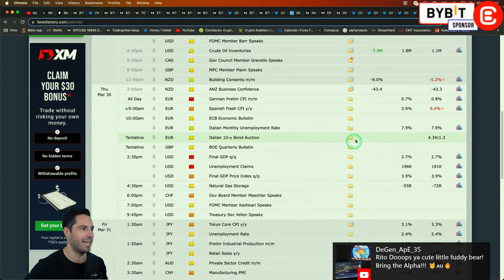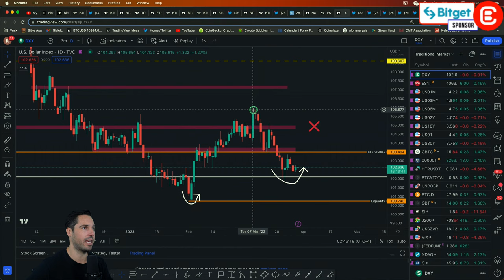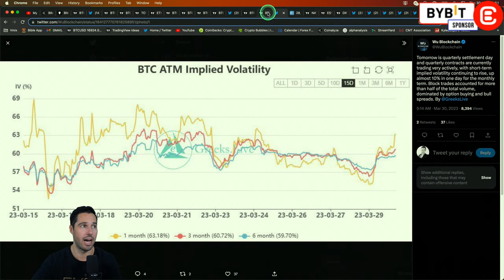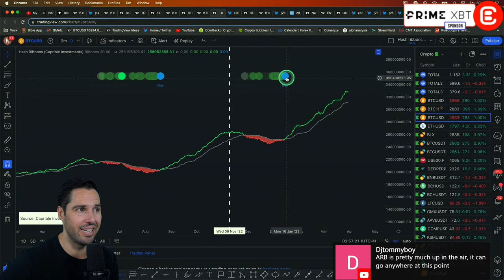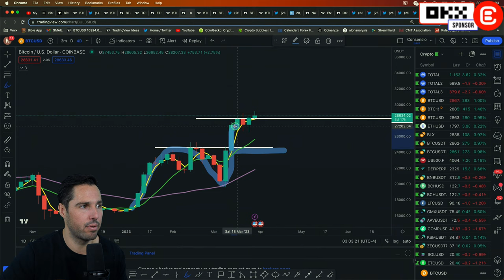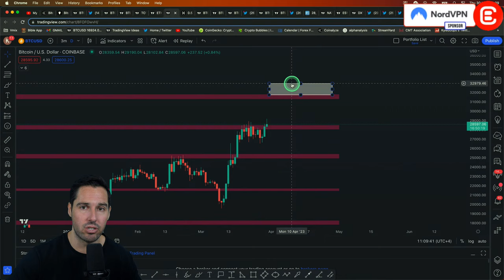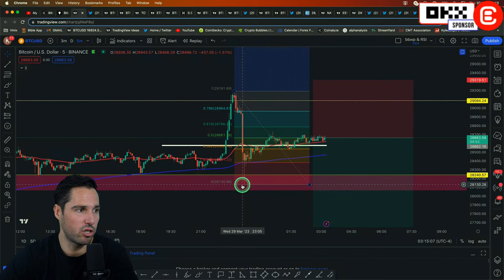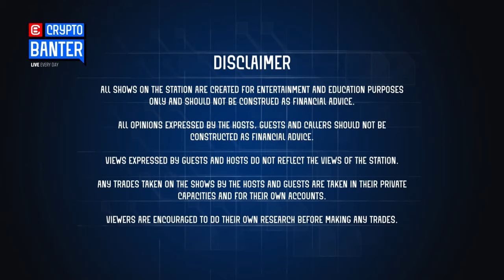Bitcoin Is Positioning For An EXPLOSIVE MOVE! (Prepare For Profit)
The Bitcoin price tagged the $29,000 level, an area loaded with thick liquidity! If the BTC price can get back into that region, then bulls will mount their next attack, which should see Bitcoin stretch into the $30,000 range. Prepare your trading portfolio because the next profitable trade is just moments away. Join Kyledoops in today's episode of Crypto Banter to find the best entries! Don't miss out!!

🔥𝗢𝗞𝗫
Drive home in a TESLA!
Once signed up to OKX on the Banter link, Every Trade = a Raffle Ticket.

🔥𝗡𝗼𝗿𝗱𝗩𝗣𝗡
- Get Your Exclusive NordVPN Deal Now! It's risk-free with Nord's 30-day money-back
guarantee.
𝗖𝗵𝗲𝗰𝗸 𝗼𝘂𝘁 𝗼𝘁𝗵𝗲𝗿 𝗶𝗻𝘁𝗲𝗿𝗻𝗲𝘁 𝗽𝗿𝗶𝘃𝗮𝗰𝘆-𝗿𝗲𝗹𝗮𝘁𝗲𝗱 𝗽𝗿𝗼𝗱𝘂𝗰𝘁𝘀 𝗼𝗻 𝗡𝗼𝗿𝗱𝗩𝗣𝗡
𝗜𝗡𝗖𝗢𝗚𝗡𝗜

📣 𝗛𝗼𝘀𝘁 𝗖𝗵𝗮𝗻𝗻𝗲𝗹𝘀:
Kyle Doops

Crypto Banter is a live streaming channel that brings you the hottest crypto news, market updates and fundamentals of the world of digital assets – “straight out of the bull’s mouth”!! Join the fastest growing crypto community to get notified on the most profitable trades and latest crypto market update & news!!

𝗧𝗶𝗺𝗲𝘀𝘁𝗮𝗺𝗽𝘀:

00:00 Crypto Market Update Today
01:30 US Dollar Devaluing - DXY
06:25 S&P 500 - Technical Analysis
08:43 Trading US Natural Gas on PrimeXBT
10:55 BTC Price Quarterly Close & Volatility
14:58 Global Liquidity & Stablecoin Supply
16:20 Bitcoin Halving Cycles - Hash Ribbons
19:20 Bitcoin Analysis - Gaussian Channel
20:35 Bitcoin Trading - When to Buy & Sell BTC
23:50 Crypto Portfolios & Bitcoin Price Ranges
29:50 ETH/BTC Pair &  Crypto Total Market Caps
31:37 Trading Bitcoin - Buy Zones & TPs
35:28 BTC Short Trade Opportunity and Q&A